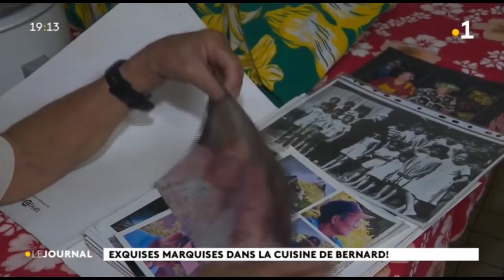Le journal du lundi 4 janvier 2021